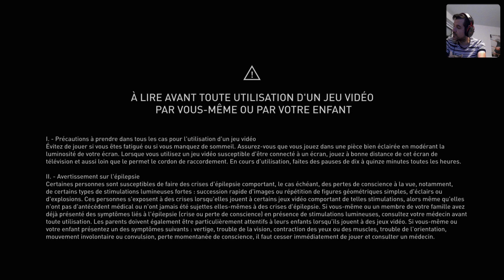Assassin's Creed Valhalla découverte + top 10 generation PS4